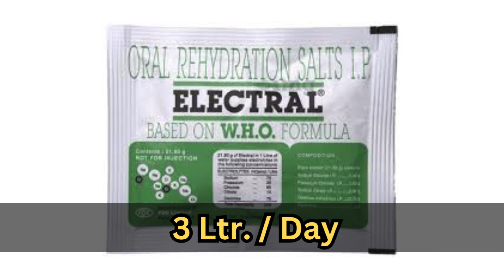ORS Powder को घर पर कैसे बनाएं | How to Make ORS Powder at Home | Dr Veenu Jain | MN Medicare Center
नमस्कार दोस्तों! इस वीडियो में हम आपको दिखाएंगे कि ORS (ओरल रिहाइड्रेशन सॉल्ट) पाउडर को घर पर आसानी से कैसे बनाएं। ORS डिहाइड्रेशन से लड़ने में मदद करता है और इसे घर पर बनाना बहुत ही सरल है। इस वीडियो में, हम आपको स्टेप बाय स्टेप गाइड देंगे ताकि आप भी जरूरत पड़ने पर ORS पाउडर बना सकें। हमें उम्मीद है कि यह वीडियो आपके लिए उपयोगी साबित होगा।

Hello friends! In this video, we will show you how to easily make ORS (Oral Rehydration Salt) powder at home. ORS helps combat dehydration and is very simple to make at home. In this video, we will provide you with a step-by-step guide so you can make ORS powder whenever needed. We hope this video will be useful for you.